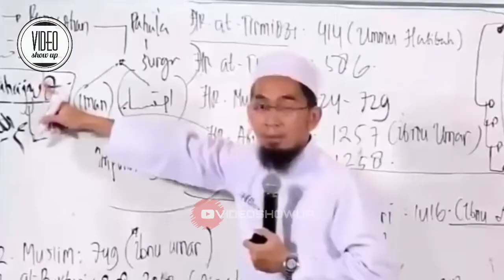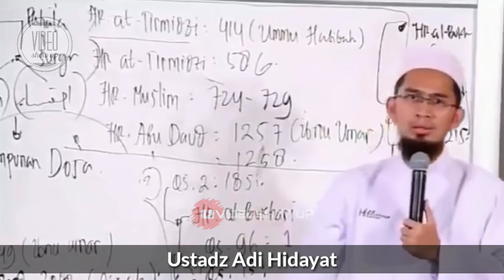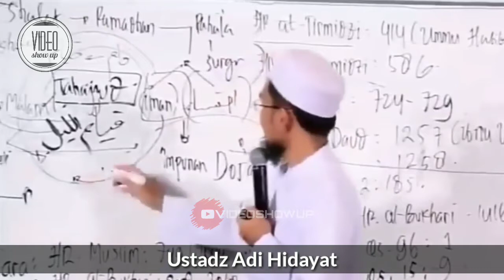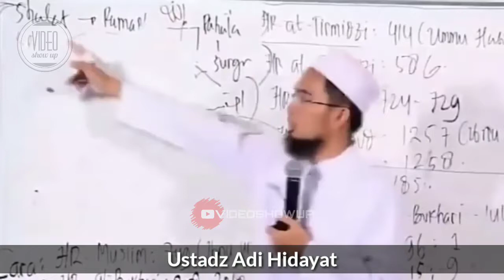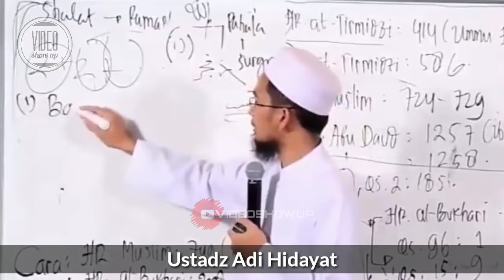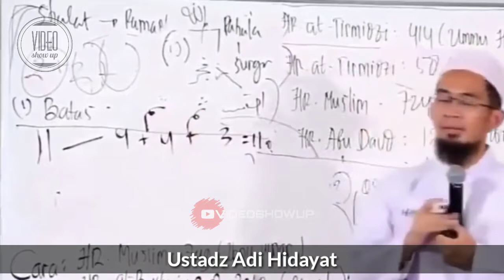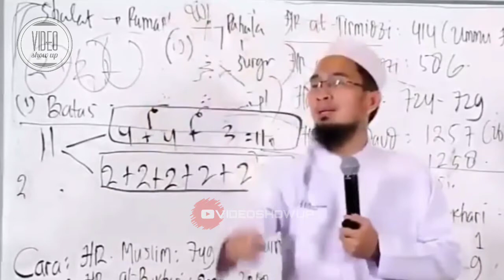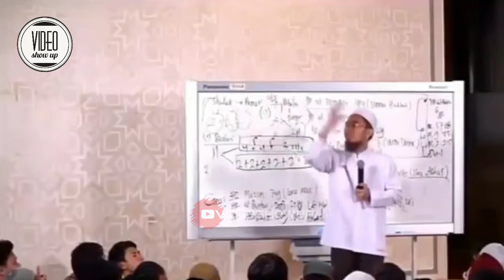Anjuran sholat malam di bulan Ramadhan - Ustadz Adi Hidayat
(Tag & Share Ke Sahabat Hijrah Tersayangmu ^^)